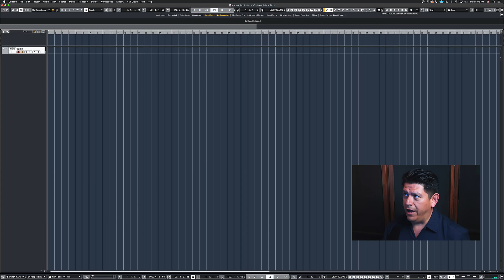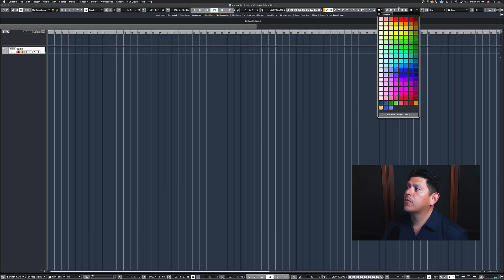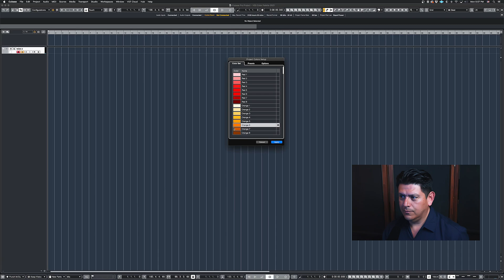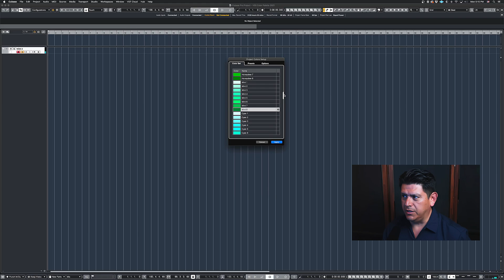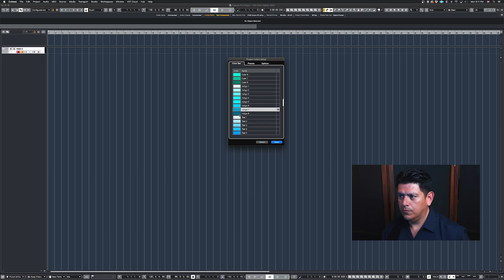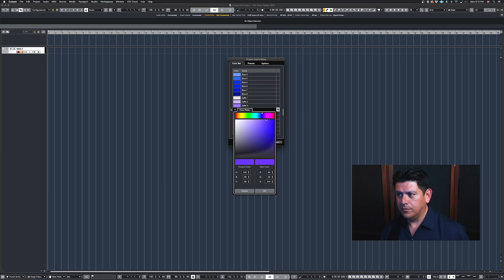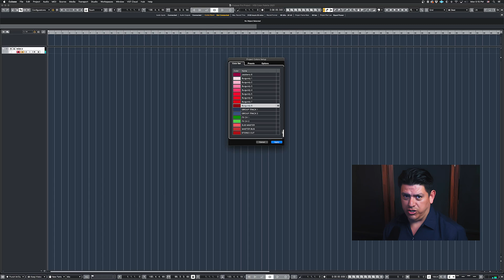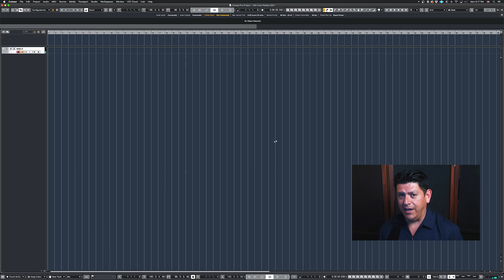Create A Custom Color Palette in Cubase & Other DAWs - 2022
Having a proper Color Palette in your DAW is essential to speeding up your workflow. You can organize your tracks, instruments and articulations by colors to find them quicker and to be more efficent. Here I show you how to start creating your own in Cubase but these principals can also be used in other DAWs such as Logic, Pro Tools, FL Studio and more. Plus I'll have a FREE bonus for you at the end of the video. Enjoy!